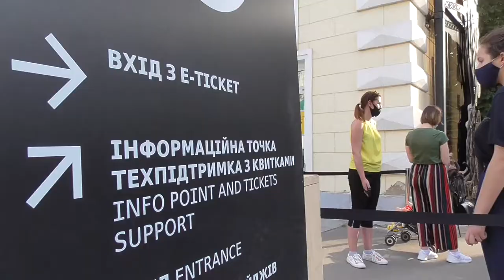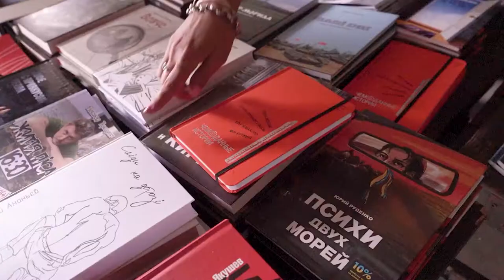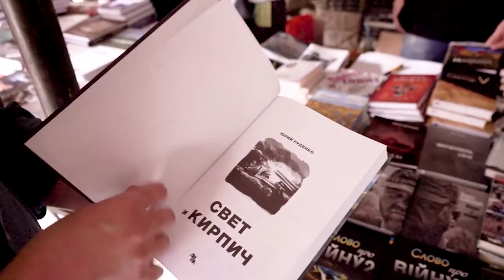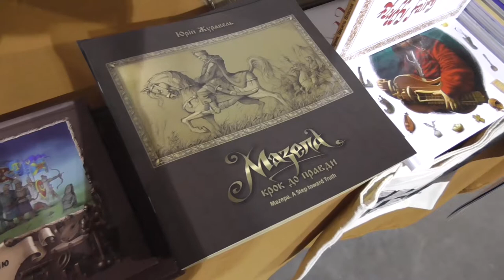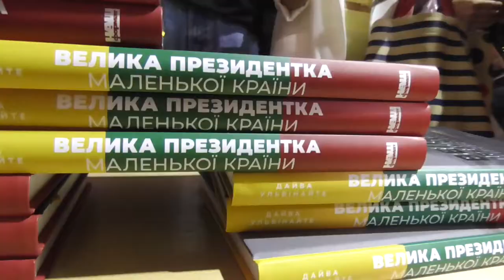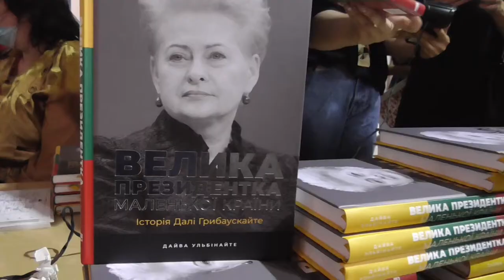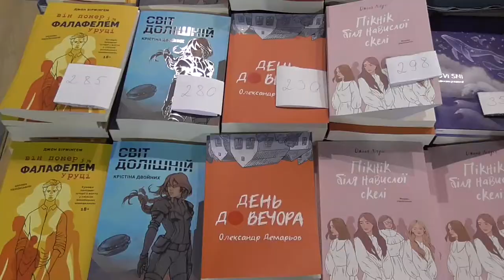Книжковий арсенал 2021: як письменники пережили карантин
Автори та видавці, що взяли участь у Книжковому арсеналі-2021 втомлені спекою і карантином